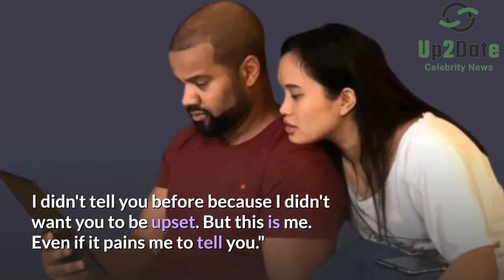90 Day Fiancé Star Hazel COMES Out To Her Parents.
90 Day Fiancé: Hazel's Coming Out Process- Parents' Reaction.
At a point, Hazel Cagalitan had to come out to her parents because sexuality can't be hidden for long. Before starting, we would like to say that coming out from the closet must have been a very hard decision to make.

And we're all very proud of the woman. Now, let's get on to the story.

First of all, Hazel's parents are very religious Christian. Of course, that means that they're conservative and absolutely not like the LGBTQ community.

Hazel's Coming Out.

Hazel started talking to her parents and didn't stir around and wait to talk to her parents.